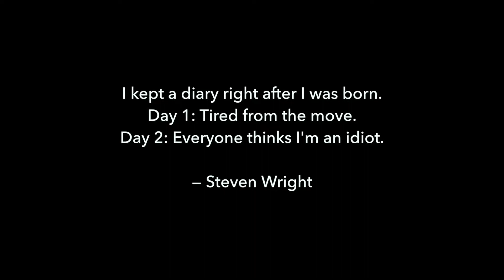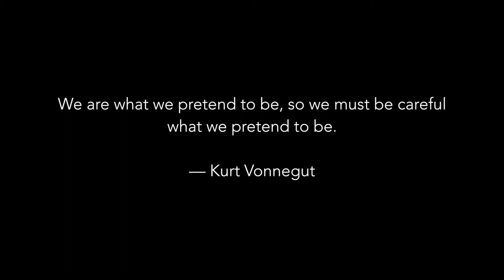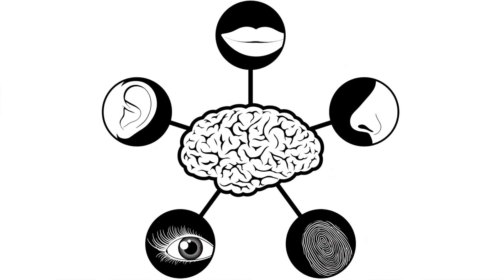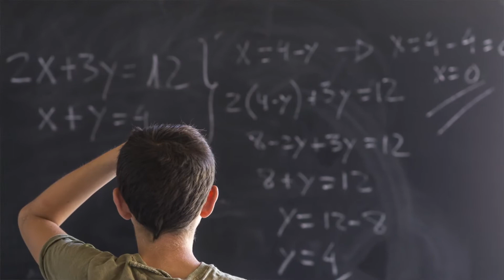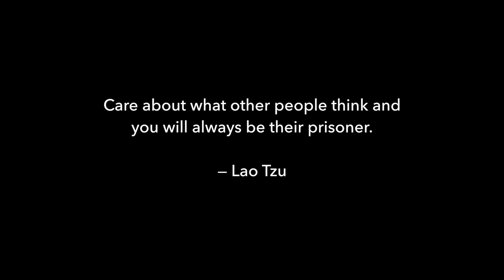5. Characters: How to step out of the unconsciously scripted “character of you.”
Not only are many of us unaware of our story-crafting nature, we’re also unaware that we’ve meticulously written out and assigned ourselves the role of the central character of life. Here, we’ll outline the inner workings of the mind that fuels our human propensity to do this. You’ll start to learn how to escape your mind, escape your script, and ultimately change your life. This video offers:

• A peek behind the curtain of the stage that is childhood

• How the “character acting” we learned in childhood unconsciously carries through to our adult life

• Why we stay in the clichéd roles that others assign for us

• A look at the paradoxical, yet miraculous human brain and why it works the way it does

You'll receive podcasts, live and recorded video Q&As, and more.